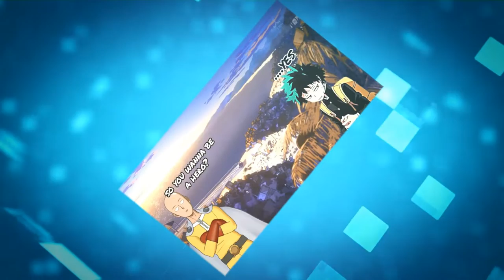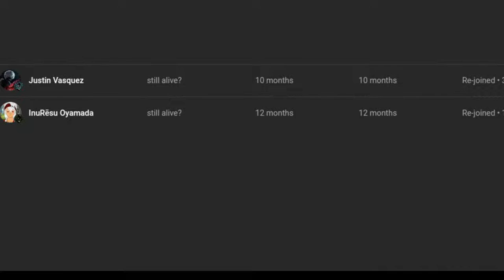what if deku saved dracula's wife part 3